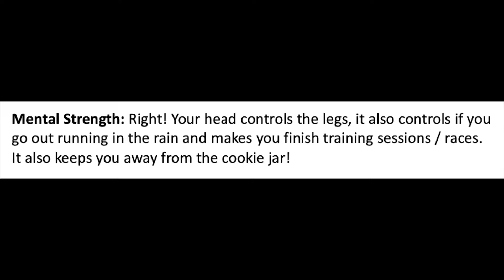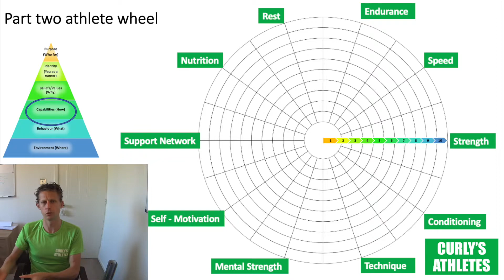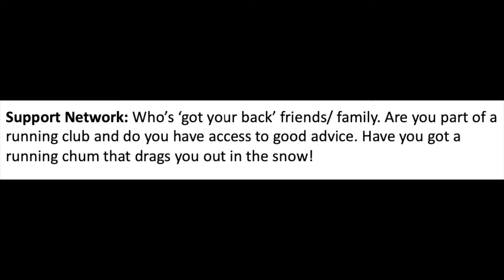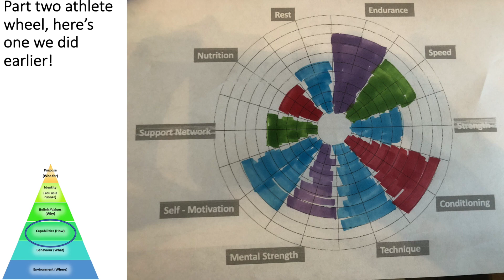Video 5 Capability : support network, mental strength, self motivation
Helping you build your run training plan.